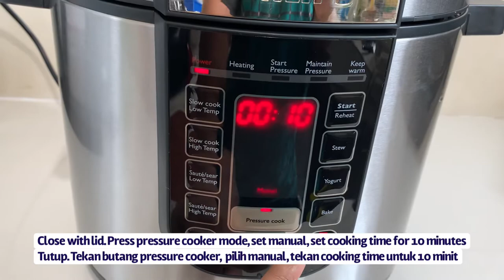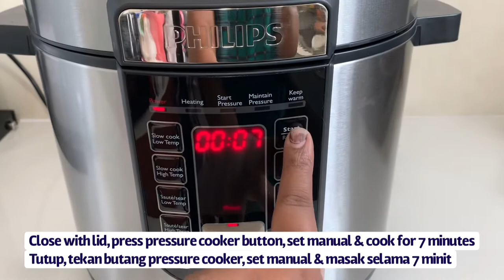FAST Dhal Curry 🍛 using Philips Pressure Cooker | Cara Masak Kari Kacang Dhal / Sambar | Vegetarian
This is an easy sambar / dhal Curry recipe which has an excellent taste and goes will with white rice, idly, tosai, idiappam and chapati. You can make sambar with any vegetables of your choice. Suitable for vegan & vegetarian diet followers. In this video I will show how to cook Dhal Curry using Philips Preassure / Multicooker model HD 2137.

Sambar atau kari kacang dhal merupakan salah satu makanan orang India di Malaysia. Ia sangat mudah untuk masak. Kuah dhal sangat sedap makan bersama nasi putih, idly, tosai, idiappam dan capati. Anda boleh gunakan pelbagai sayuran yang anda suka. Kari dhal sangat sesuai untuk orang yang mengamalkan diet vegan dan vegetarian.